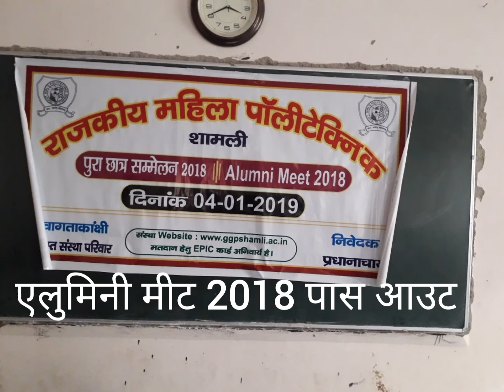alumini meet 2018 passout